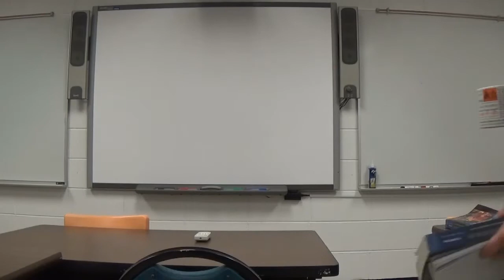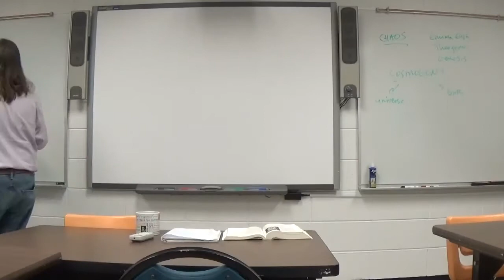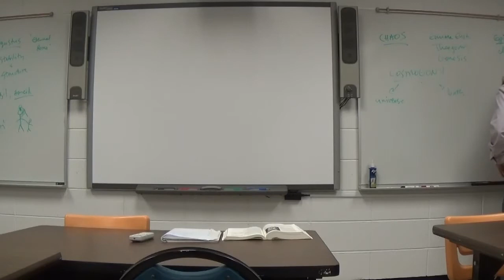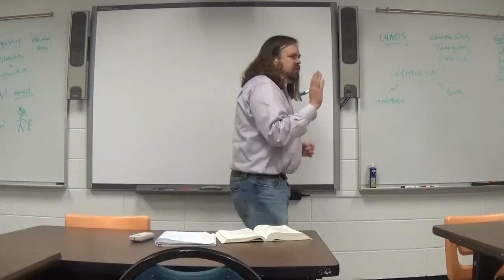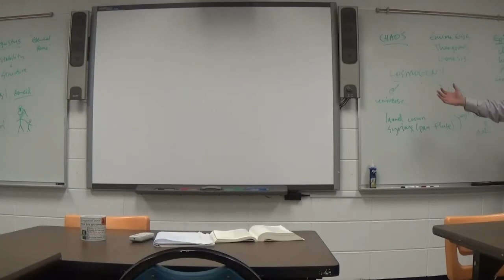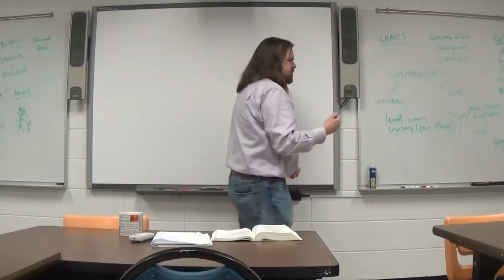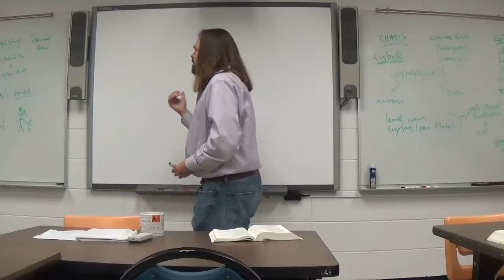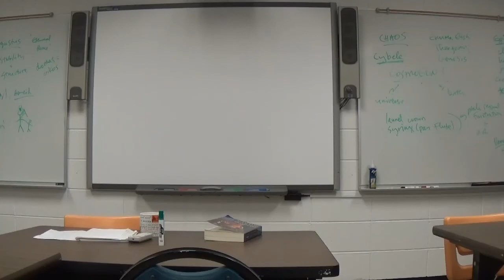World Literature I Spring 2018 Ovid, Metamorphoses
Begins with a presentation by Bradley Scott, Seth Zarandona, Addie Cook, and Taylor Phillips. Discussion focuses on the poem's criticism of key Augustan social values.